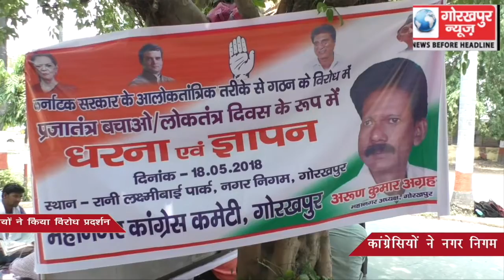कर्नाटक सरकार के अलोकतांत्रिक तरीके से गठन के विरोध में कांग्रेसियों ने किया विरोध प्रदर्शन